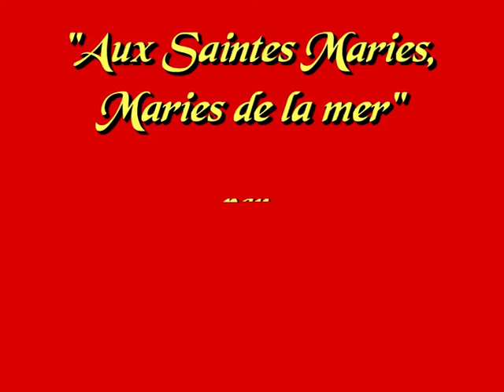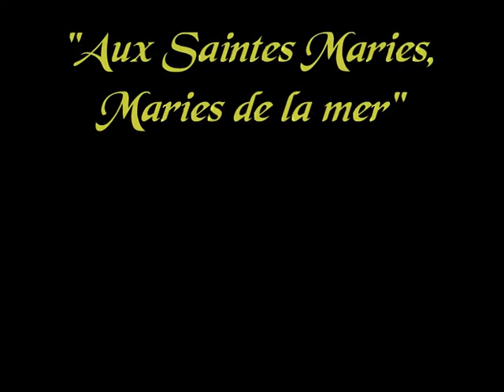Aux Saintes Maries, Maries de la mer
"Aux Saintes Maries, Maries de la mer" par Kiko of the Gipsyland et danse de Lina She.
Chanson de Jean Paul Cara